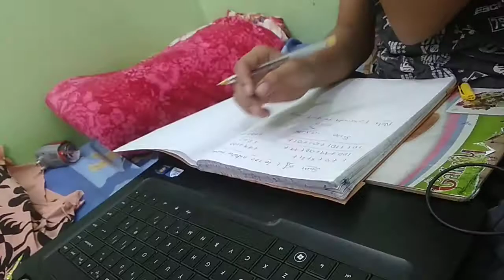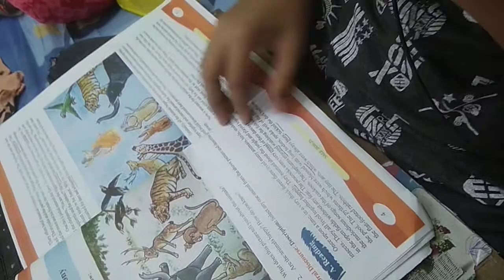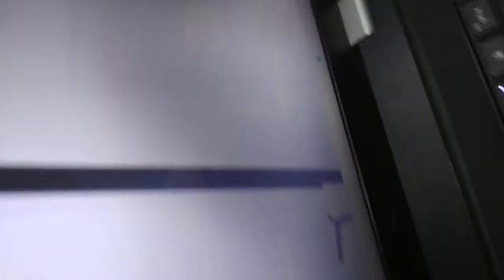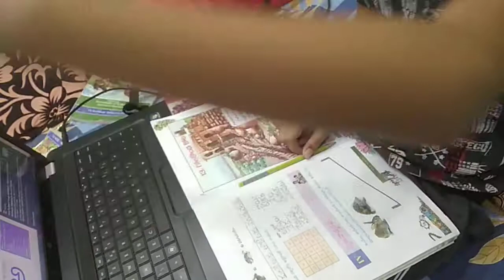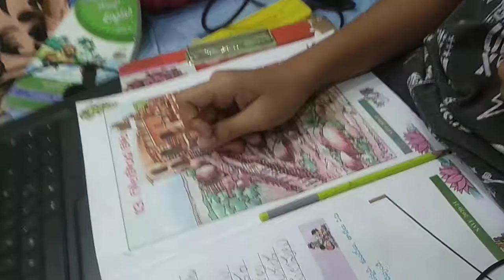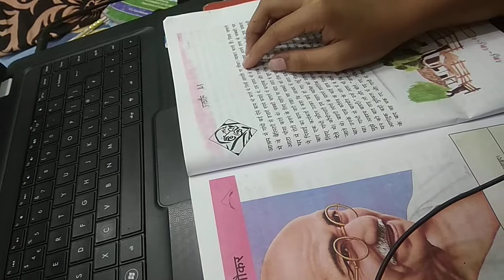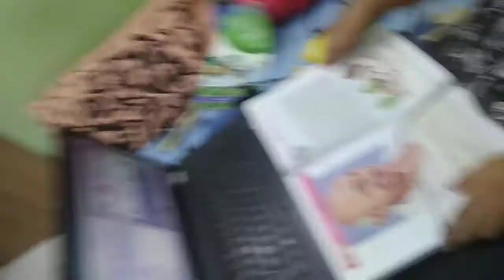appati online class kastalu 👩‍🏫👩‍🏫/Shashank vlogs